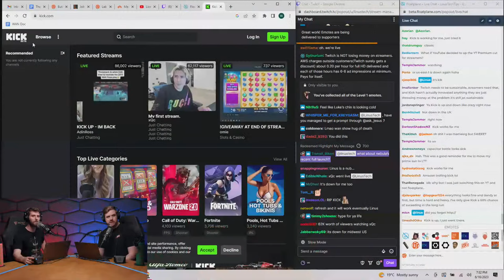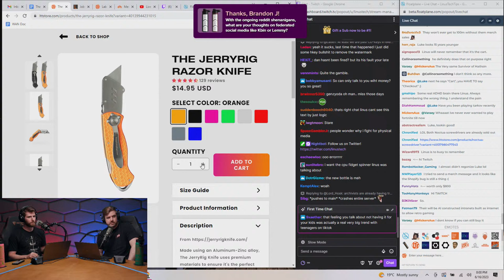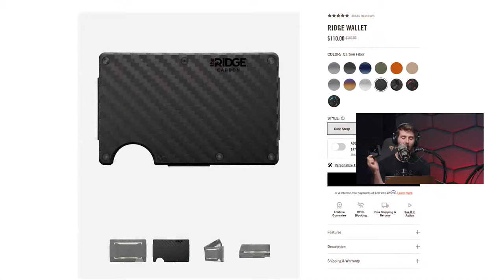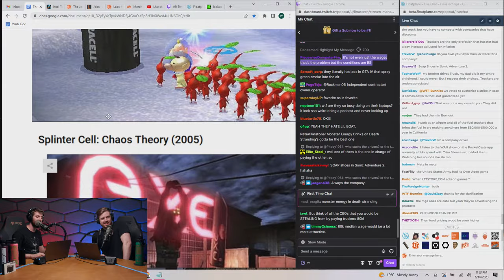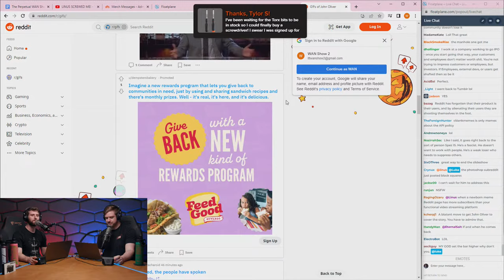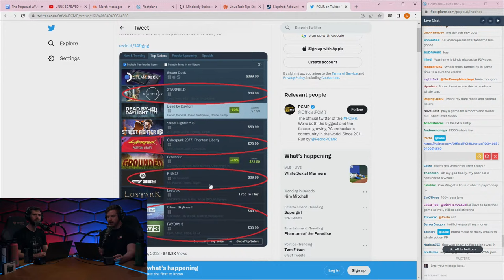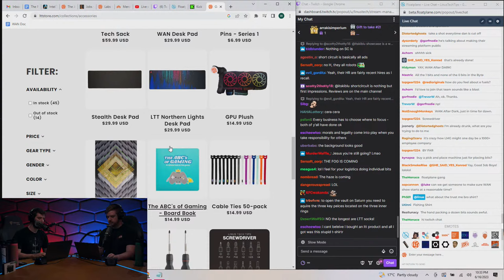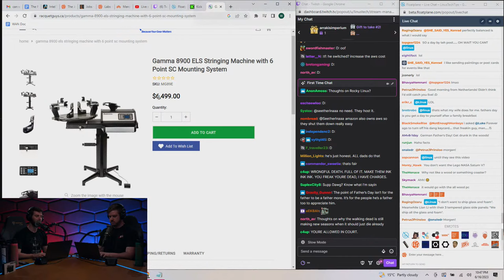Oh Twitch...... - WAN Show June 16, 2023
Save 10% and Free Worldwide Shipping at The Ridge by using offer code WAN

Timestamps (Courtesy of NoKi1119):
0:00 Chapters
1:19 Intro
1:46 Topic #1 - Twitch's new Partner Plus program
2:44 Program's conditions, Luke on costs of streaming
7:42 Kick's infrastructure, who should "win?"
9:44 Recalling Twitch's 70/30 "deal," Luke empathizes with Twitch
11:47 Kick is unstable, xQc moves over to Kick
13:30 Discussing gambling, "can we be less ethical and make money?"
16:15 Topic #2 - Luke timetravels 10 years into the past
20:50 Topic #3 - Jesus returns on Twitch as an AI
21:52 Powered via ChatGPT ft. Luke's returning joke
22:22 Linus likes this approach, mentions KJB & bracelets
27:52 Merch Messages #1
28:10 Linus's pet peeves with NCIX customers ft. "bad" components
40:02 LTTStore JRE Knife back in stock, new capacitor water bottle
43:37 Do you feel troubled when shopping for PC hardware?
47:32 What did you realize you missed from trade shows?
51:07 Topic #4 - Google's Google Domains sold to Squarespace
52:30 Luke explains TLD, Linus on recurring revenue, can we trust Google?
59:14 Topic #5 - Intel's new processor branding
1:00:34 Discussing confusing branding, Linus blames Apple
1:09:30 Sponsor - The Ridge
1:11:27 Sponsor - Squarespace
1:12:26 Sponsor - Signalwire
1:13:19 Merch Messages #2 ft. Most popular JRE color
1:15:07 "Skill Issue" - Dan 2k23
1:15:34 Do you see a real-life Westworld with AI? ft. JRE color answer
1:20:12 Will people post reviews on LTT Labs site?
1:22:18 Technology that would replace Bluetooth?
1:25:56 Topic #6 - Trucking company advertises via in-game billboards
1:27:36 Luke's opinion on in-game ads, recalls steakhouse board
1:30:05 Luke's auto-application idea, Linus on truckers wage
1:32:01 Recalling in-game ad placements & sponsored games, ethics of ads
1:39:40 Topic #7 - Comcast upset with FCC's transparent fees law
1:43:02 Recalling FDA's impact on the food market
1:43:38 Luke's issues with TELUS's recurring billing
1:45:38 LMG is now hiring!
1:46:33 Topic #8 - Cyberpunk 2077 raises system requirements
1:49:32 Forced patches, Linus discusses Beat Games
1:52:40 Topic #9 - Linus's Taycan update ft. Luke's Acura
1:54:55 Minecraft's original minimum specs
1:57:45 Topic #10 - Reddit's API protests caused instability
1:58:04 "It'll be fine," Steve warns against wearing Reddit gear
1:59:01 Huffman's claims, messages mods to "overthrow," restores data
2:00:04 Luke's take on Reddit's approach, Linus sides with 3P Devs
2:04:52 Topic #11 - Rockstar places 160 GTA V cars behind a paywall
2:06:38 Linus & Luke on hating companies, addictive games, microtransactions
2:13:25 Loot boxes IS gambling ft. Dad jokes, Steam's "top-sellers"
2:16:15 Merch Messages #3 ft. WAN Show After Dark
2:16:21 Would Labs include data LMG couldn't do?
2:18:24 Would GameLinked be competitive? How would you differentiate?
2:24:40 Privacy concerns with AI driver facing dash cams
2:28:50 Would Linus let his kids be more involved in home videos?
2:31:27 On privateering, is Linus worried a company would sue?
2:33:32 Thoughts on the writers strike? Would LMG rely on AI writers?
2:35:02 Is Luke a LOTR fan? Thoughts on remaking IPs?
2:38:56 Car features you thought were stupid, but now can't live without?
2:44:26 What's the biggest misstep with LMG, and how did you stop it?
2:46:45 Linus's experience with Epson LS12000 projector
2:48:34 How many generations away are AMD from beating RTX x090?
2:49:57 Mark Rober collab, something about LTX that's sweating everyone?
2:51:20 How old were you when you got into tech? Bad security breaches?
2:54:38 Would you consider being a graduate speaker for an institution?
2:58:33 Whatever happened to Linus's gaming mini-van?
3:00:05 Can Linus & Luke hang out without discussing work?
3:03:35 Biggest QOL improvement with Linus's homes?
3:04:23 What happens to returned LTTStore items?
3:05:06 Would Labs accept sponsored product reviews?
3:06:34 Nebula's figures in Windover's video, is it something FP would adopt?
3:12:51 What LTTStore took the shortest & longest time to release?
3:13:27 LTT Screwdriver Noctua Edition, can we expect an LTTxNoctua collab?
3:15:44 Linus's Eightsleep "preparing itself," Nick Light on LTX tie-dye color
3:19:11 Ever thought about signed or exclusive merch? LTX merch messages?
3:22:46 Does LMG writing have banned words you can't use?
3:24:34 Prerequisites for Linus's son's possible YouTube channel?
3:25:40 Thoughts on favorite father's day gifts? LTT coasters update
3:26:57 What racket, string tension & stringing machine you use?
3:28:06 Supporting Surrey Memorial suggestion
3:28:38 Would Linus start a company alone, or 50/50? With Luke?
3:34:28 Outro